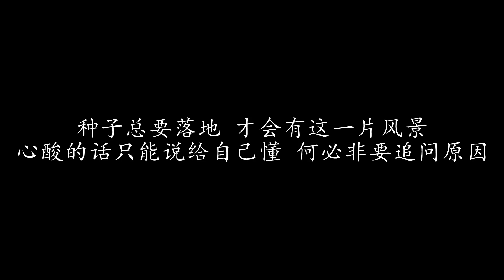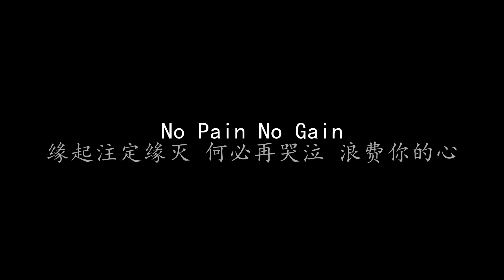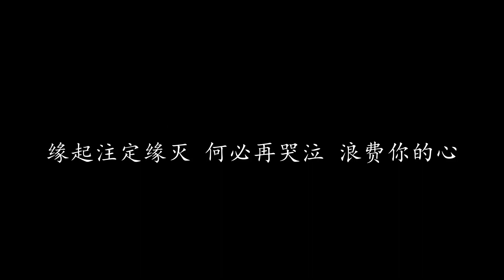有失有得 王杰 (歌词版)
有失有得 王杰

河流慢慢忘记 我和它童年的记忆
纵然有再多灿烂的故事 不可能不失去
浪子总要回家 在老得没有梦以前
如果你和我一样怕寂寞 这里还有点空隙躲雨

所有的感动啊 别让时光偷走
人世无情现在看得清
有谁不在乎呢 外面风多大
战斗后我只想要轻松一下

生命本来残缺 永恒是什么 幸福在何处
Rising And Falling
缘起注定缘灭 何必再哭泣 浪费你的心

黄昏慢慢靠近 我和你的青春记忆
纵然有再多甜蜜的气息 不可能不挥去
种子总要落地 才会有这一片风景
心酸的话只能说给自己懂 何必非要追问原因

如果重新来过 再用心来过
天翻地覆都不怕 在幻灭中成长